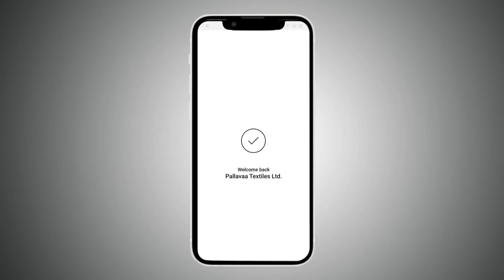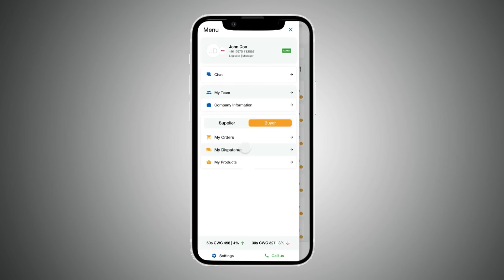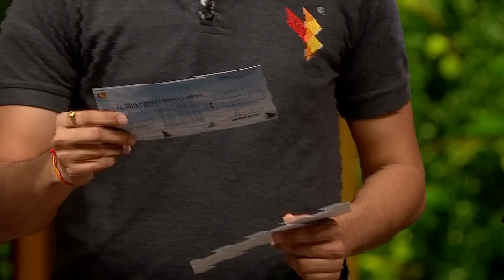The Yarn Bazaar - A One Stop Solution | Shark Tank India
Kya 1 crore raise karpaenge Pratik?